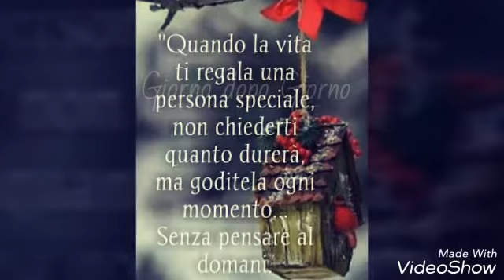Alfonso e Lucia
Compleanno Alfonso